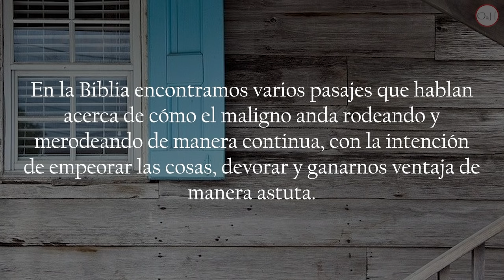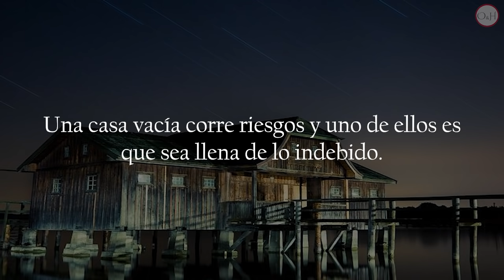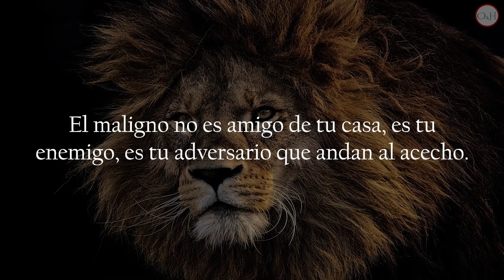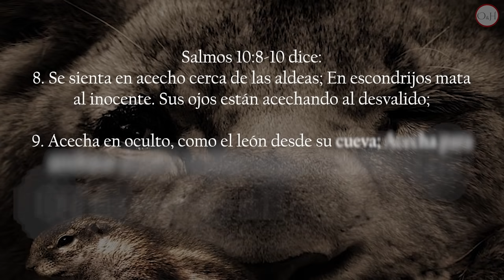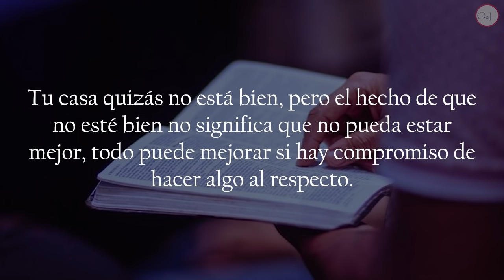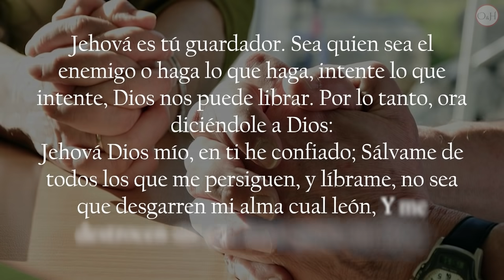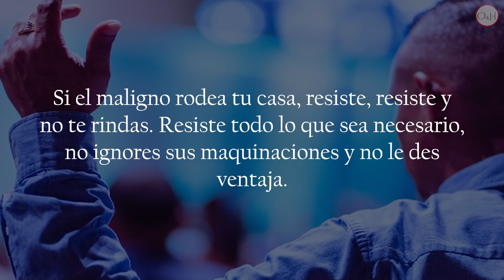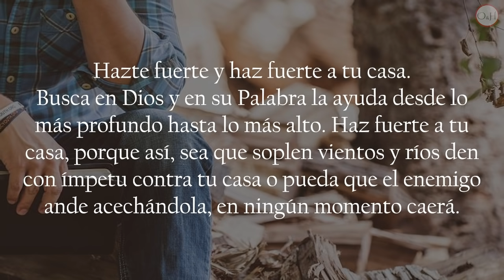¡CUIDADO! con los ESPÍRITUS que RODEAN tu CASA❗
El mensaje que escucharás es necesario e importante, en él hablaremos de cómo el maligno rodea constantemente nuestra casa como un león hambriento y también conocerás 5 cosas que debemos hacer para evitar que entre a nuestra casa.
Te invito a que te quedes conmigo hasta el final.